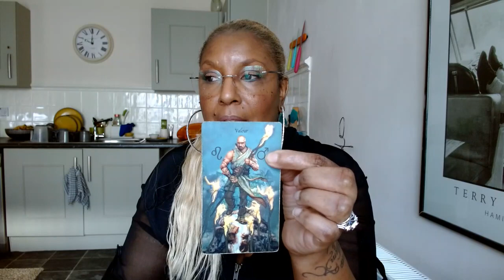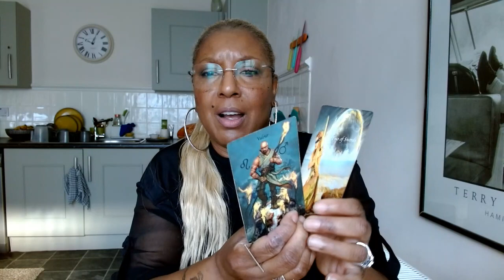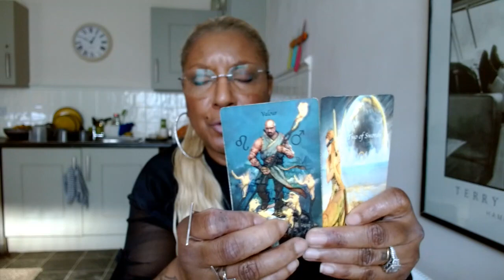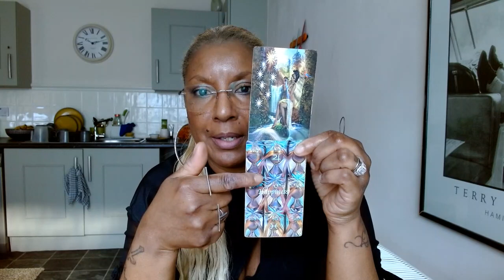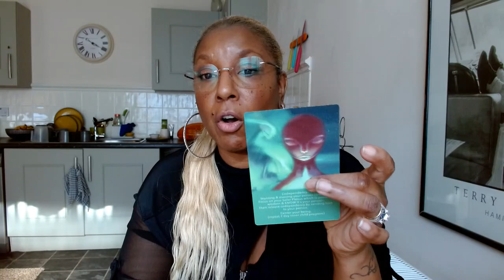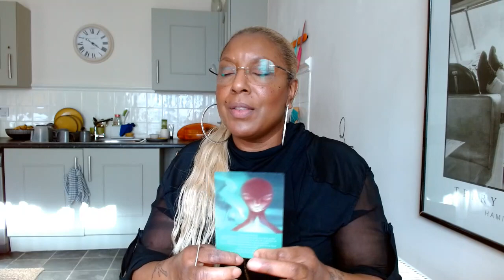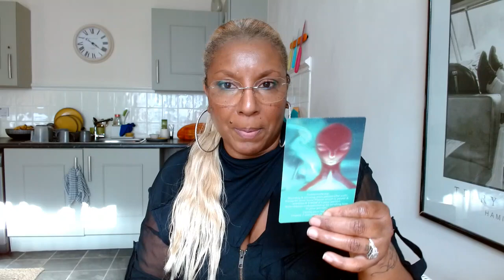This Person Wants To Right Their Wrongs With You!If You Were To Give Them The Chance Too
If you are watching tarot then most likly you are a Twinflame, Starseed or Lightworker. You are here to heal yourself and this planet.
With such "Light" comes such Dark.
PLEASE book counselling ONLY £85 For 45 MINS
                             or
Mentoring ONLY £50 For 45 Mims
(more info on website) sophiacharles.co.uk

🌏 sophiacharlestarot.co.uk

5D CHANNELLED MESSAGE – ONLY £10
7 DAY INSENCE INNER CHILD PROGRAM – ONLY £15